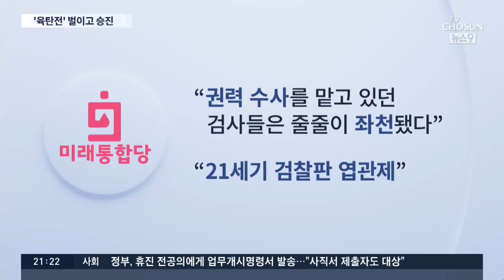'한동훈 육탄전' 정진웅 승진…윤석열 고립 심화 [뉴스 9]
채널A수사를 지휘하면서 한동훈 검사장과 육탄전을 벌였던 정진웅 서울중앙지검 형사 1부장이 검찰 중간 간부 인사에서 승진했습니다. 독직 폭행 혐의 피의자로 수사를 받고 있는 상황이기도 한데, 승진까지 한 건 매우 이례적이라는게 검찰 안팎의 평갑니다. 이밖에도 오늘 인사는 윤석열 총장 힘빼기의 완결판이란 평가가 나왔습니다.